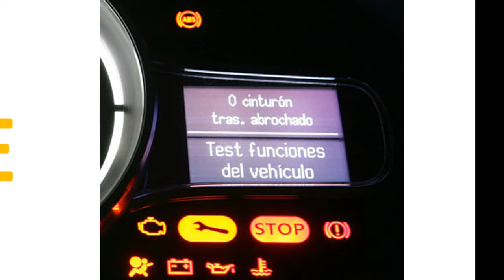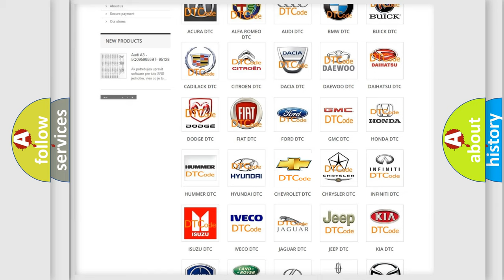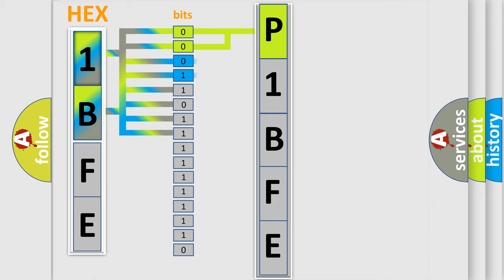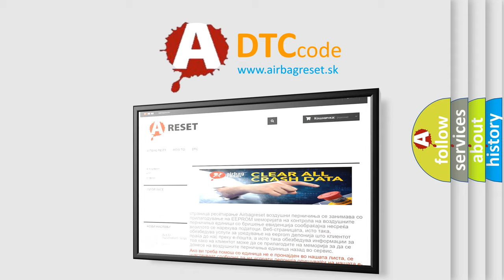DTC Chervrolet P1BFE Short Explanation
Contents:
0:21 Basic DTC analysis according to OBD2 protocol standard.
1:48 Insight into programming
2:58 A diagnostically understandable description of the Diagnostic Trouble Code
3:05 Basic error definition

Make
Chevrolet
Code
P1BFE
Definition
Keyless Entry Transmitter 4 Low Battery
Description
A keyless transmitter button is pressed
Cause
The DTC sets after 3 consecutive low battery signals from the same programmed transmitter